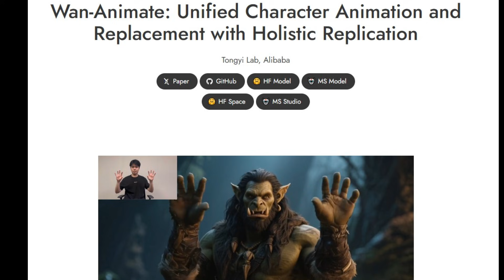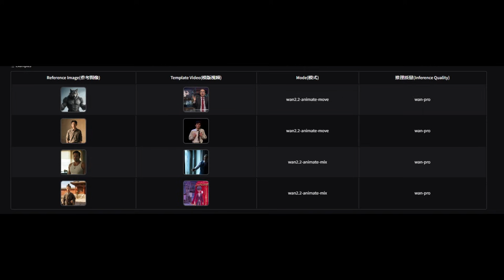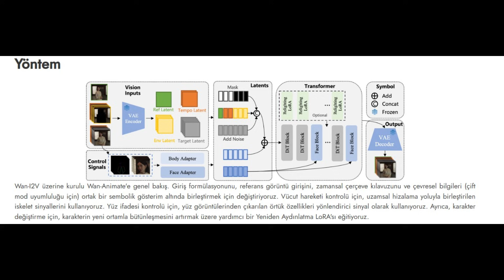Kendi Filmini Yap! 🚀 Wan 2.2 Animate ile CGI Kalitesinde Animasyon (Ücretsiz AI Aracı)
Kendi Filmini Yapın! 🚀 Wan 2.2 Animate ile CGI Kalitesinde Animasyon (Ücretsiz AI Aracı)
Artık sadece bir resim ve referans video kullanarak CGI kalitesinde animasyonlar oluşturabilirsiniz. Üstelik tamamen ücretsiz!

Bu videoda Wan 2.2 Animate AI aracını adım adım anlatıyorum:
✅ Wan 2.2 Animate nedir ve nasıl çalışır
✅ CGI kalitesinde karakter animasyonu nasıl yapılır
✅ Ücretsiz AI animasyon aracının avantajları ve sınırlamaları
✅ Diğer modellere göre farkları

Animasyon, CGI veya yapay zekâ destekli içerik üretimiyle ilgileniyorsanız bu video tam size göre!
💬 Yorumlarda kendi fikirlerinizi paylaşın: Bu teknoloji gelecekte film ve içerik dünyasını nasıl değiştirecek?